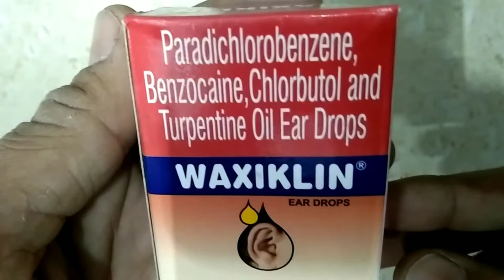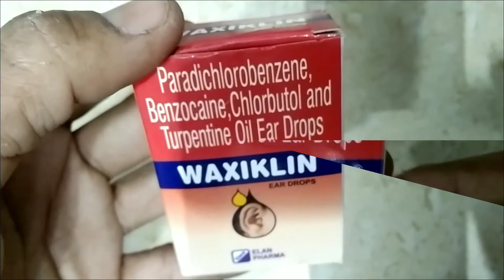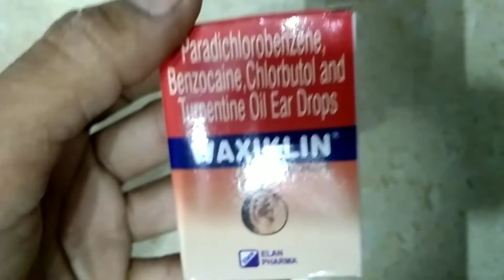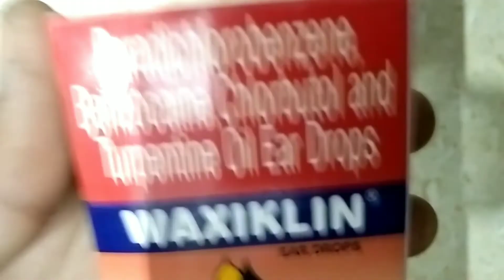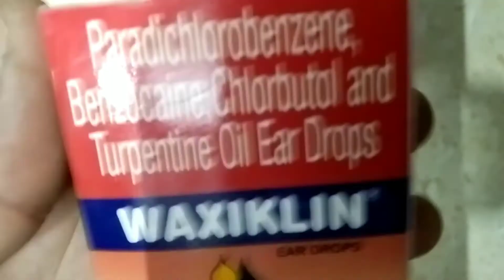Waxiklin ear drops uses | Waxiklin ear drops review | Waxiklin ear drops for babies.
Video chapter.

00:00 Introduction
00:44 Formulas details
01:06 Benefits
01:58 Uses
02:45 Side effects

Hi friends,
Is video me Waxiklin ear drops ke bare me baat ki hai. Waxiklin ear drops ke fayde kiya hai. Waxiklin ear drops ke side effects kiya hai. Waxiklin ear drops ko kese use kare. Waxiklin ear drops ki full information ke liye video ko pura dekhe.